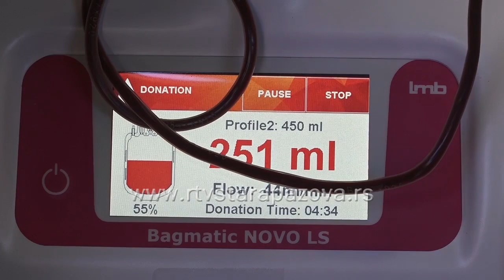Uspešna junska akcija dobrovoljnog davalaštva krvi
Više od 50 davalaca i danas je došlo ispred zgrade opštine Stara Pazova, gde se nalazio transfuziomobil Pokrajinskog Zavoda za transfuziju krvi i pokazalo svoju humanost